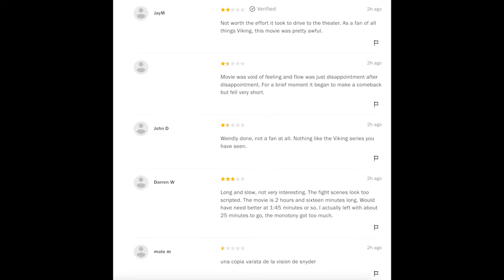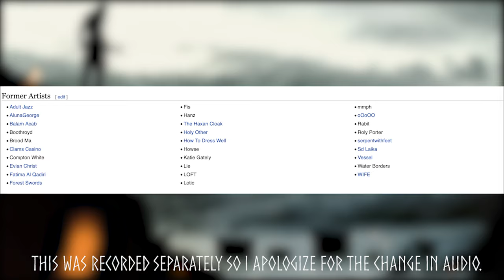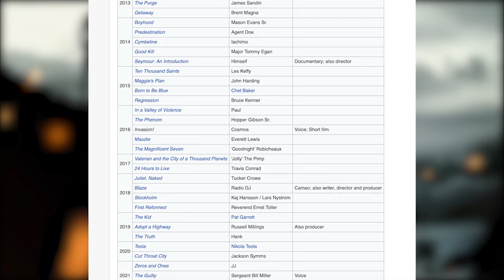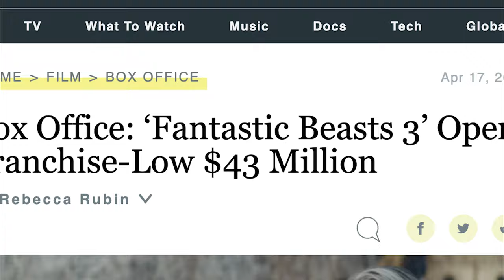The Northman Review - A Brutal, Authentic Revenge Tale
Tripod Thoughts reviews The Northman directed by Robert Eggers.